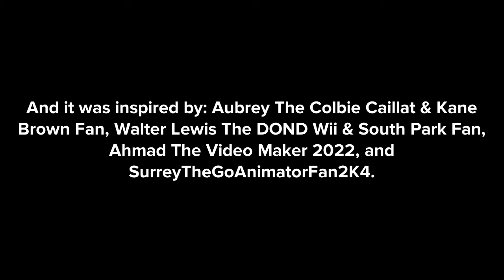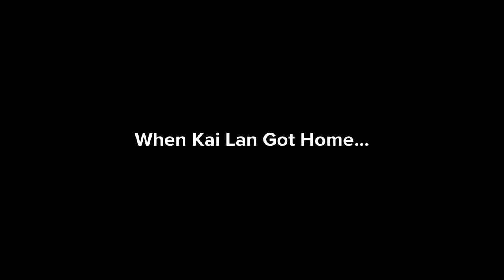Kai Lan Pepper Sprays Perfect Peter / Grounded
Inspired by: @aubreytheautisticgirl2K2 @walterlewisthedondwiiannoy7852 @ahmadajam and @TCLE1735

Kai Lan hated Perfect Peter so much, So as for revenge, she decided to pepper spray Perfect Peter's eyes to get her hands back at him. What will happen? Find out...